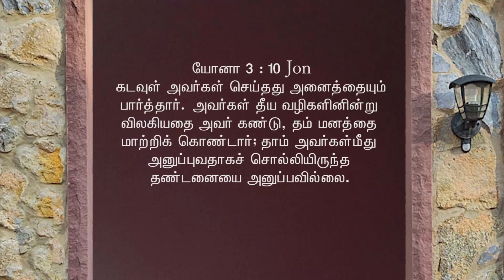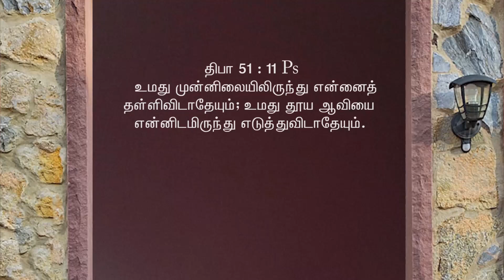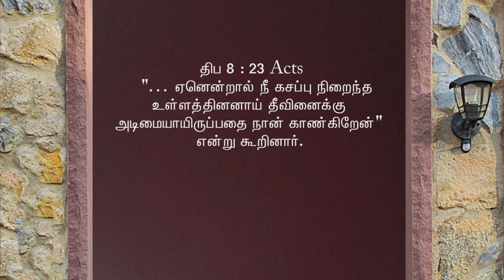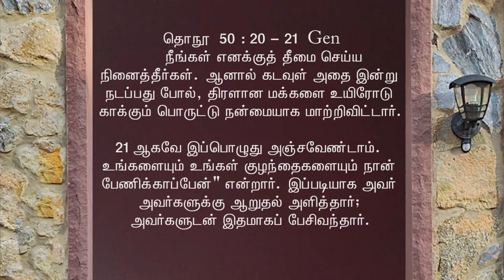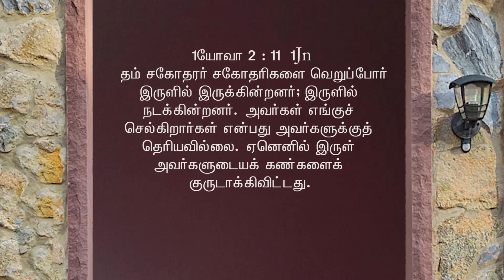219 | SMG | "இப்பொழுதாவது மனம் மாறுங்கள்" | Mrs.Arockia Mary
இப்பொழுதாவது மனம் மாறுங்கள்